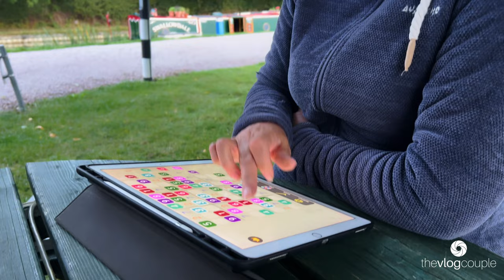The Usual Madness from the Vlog Couple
Cooking, messing around, talking nonsense and a new National Anthem - yep just another mad week from Paul, Lee and Hector the Mighty Hound!

Windguard for the Alcohol Stove: